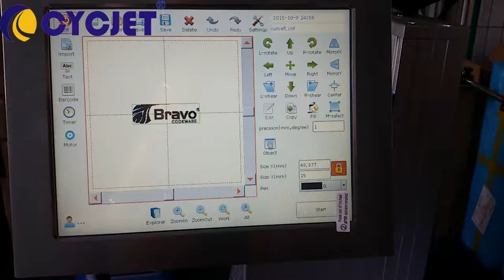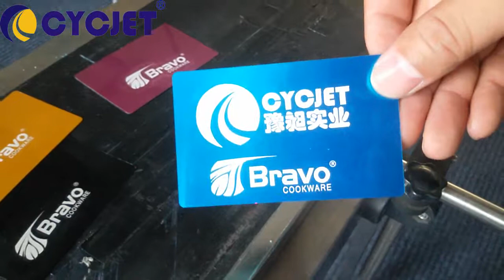Steel Plate Logo Marking Machine/Laser engraving machine/Máy khắc laser